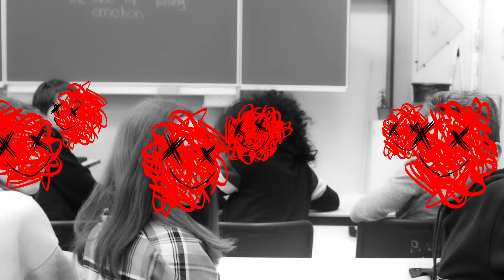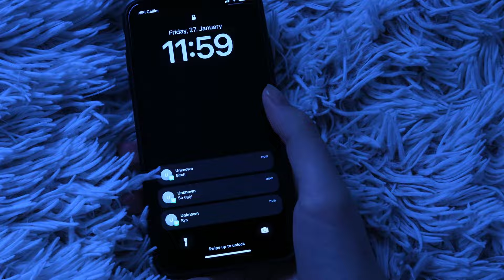Top Ten: "Callosity", Felix-Klein-Gymnasium Göttingen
Nominiert für den niedersächsischen Schüler*innen-Kurzfilmpreis "ganz schön anders" 2022/23. Dieses Video ist ein Wettbewerbsbeitrag im Rahmen des Schüler*innen-Kurzfilmwettbewerbs „ganz schön LOST“ für Inklusion, gegen Ausgrenzung in Niedersachsen. Mitmachen können Schülerinnen und Schüler, die eine 7. bis 10. Jahrgangsstufe einer Regelschule oder die 7. bis 12. Jahrgangsstufe einer Förderschule oder einer BBS in Niedersachsen besuchen.

Publikumswettbewerb: Der Schüler*innen-Film mit den meisten „Klicks“ und „Likes“ gewinnt den Publikumspreis und wird automatisch bei der großen Film-Gala mit Preisverleihung gezeigt.

Hinweis: Vorsorglich weisen wir darauf hin, dass eine Manipulation der Video-Aufrufe unter Mithilfe von Online-Diensten nicht nur gegen das Fairplay unseres Wettbewerbs, sondern auch gegen die Nutzungsbedingungen von YouTube verstößt. Falls wir Manipulationen feststellen, behalten wir uns vor, das Video zu löschen und vom Wettbewerb auszuschließen.

Der inklusive Schüler*innen-Kurzfilmwettbewerb mit Workshops findet jährlich statt. Nach den Sommerferien 2023 startet unser nächster Wettbewerb – wieder mit kostenlosen Filmworkshops. Ab dem Schuljahr 23/24 können auch Schüler*innen der Sek II mitmachen.